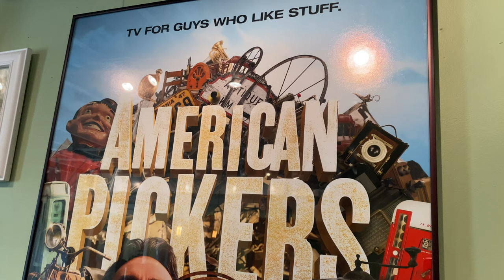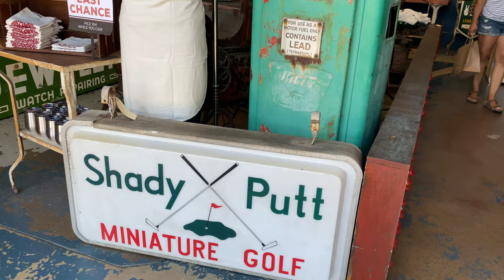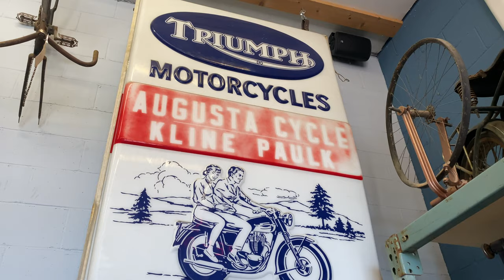American Pickers Antique Archaeology Store Le Claire Iowa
American Pickers Antique Archaeology Store Le Claire Iowa.  We visited Antique Archaeology on a quick trip to visit some friends near Le Claire Iowa.  This location is right outside the Quad Cities on Route 67 overlooking the Mississippi River.  This location has been featured on numerous American Picker episodes.  If you are expecting to see Mike, Frank or Danielle you will probably leave disappointed.  I am not sure how much time they spend there but they were certainly not there on our trip.  There were some other girls working there that had tattoos, but not sure if that counts.
Anyway, we really enjoyed our visit and apparently they just started shooting episodes of American Pickers again after a hiatus due to the pandemic.

The only disappointment was that most of the antiques are not for sale.  They are apparently part of Mike Wolfe's personal collection.  There were a few, but the selection was very limited.  The employees stated that since they haven't been picking due to the virus, selection was limited since their items sell so quickly.

Most of what is for sale is merchandise related to the show and the store itself.  Things like coffee cups, t-shirts, license plates, etc. . . . While not antiques, we still walked away with some promotional merchandise.

My understanding is that this store is owned by Mike Wolfe.  He apparently owns a few buildings in town that he is restoring.

I don't know that I would go too far out of your way to go here, but if you are a fan of the show it definitely worth a stop if you are in the area.

If you are looking for Hotel and Booking information in Le Claire Iowa

My Current Filming Equipment:
DJI Mini 3 Pro & Fly More Kit Plus
DJI Pocket 2 Creator Combo
DJI Osmo Pocket Charging Case
GoPro Hero10
Apple iPhone 13 Pro Max
Sony Alpha a6400 Mirrorless Digital Camera Bundle
ANDYCINE A6 Plus
Zhiyun Crane 2S 3-Axis Handheld Gimbal Stabilizer for DSLR Cameras
Neewer NP-FW50 Camera Battery Charger Set
Samsung EVO Select Micro SD-Memory Cad
Some of the above may reflect newer versions of my existing equipment.

▬ ABOUT ▬
Hi! We are Sean, Nelida and our daughter Alexandra -- We are a family that enjoys traveling together and experiencing what the world has to offer. Join us as we share our travels across the world and North America with you.